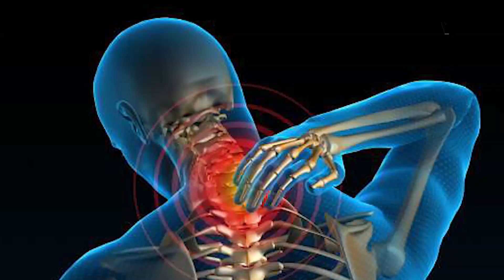لماذا نتألم كثيراً في الرقبة والظهر بعد العمل طويلاً على الحاسوب